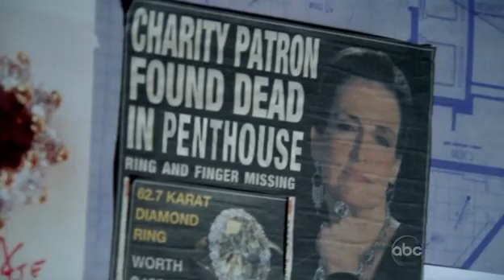Castle Being Castle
Funny clip of Castle. Nathan Fillion is awesome as Rick Castle.